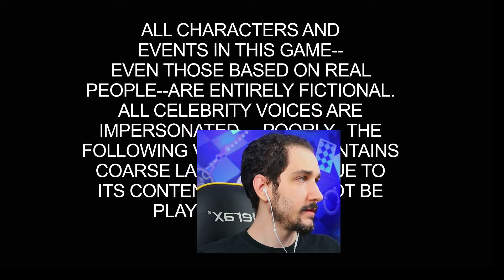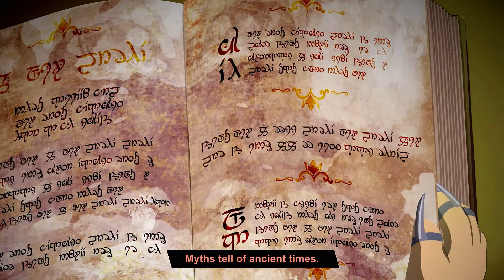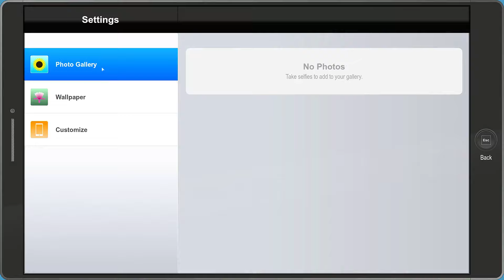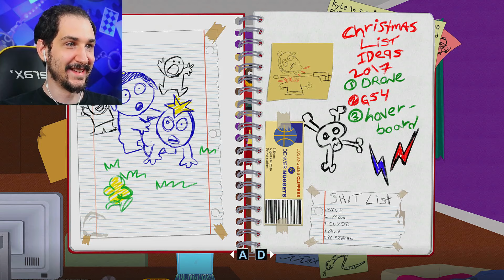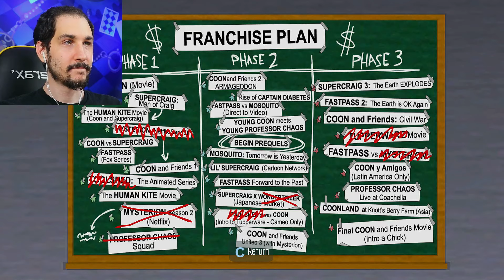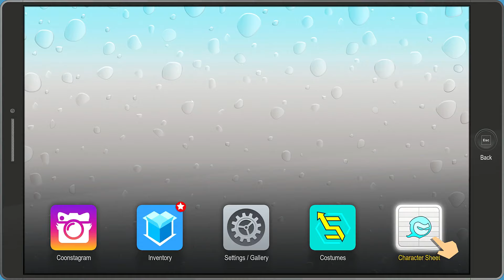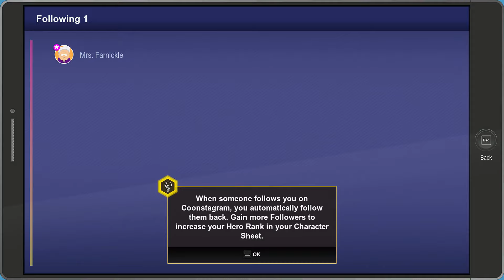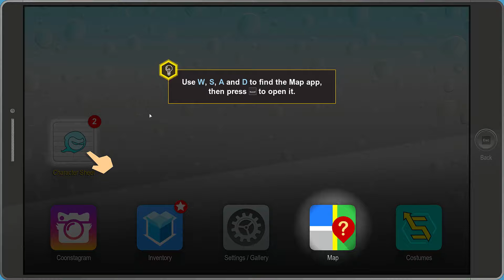Pinch It Off | South Park: The Fractured But Whole - Episode 1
We're the King in a fantasy live action role playing game. There's a huge battle going on outside but we're on the porcelain throne. It's time to pinch it off and get into the action!

Hang out with Keyless on Discord!